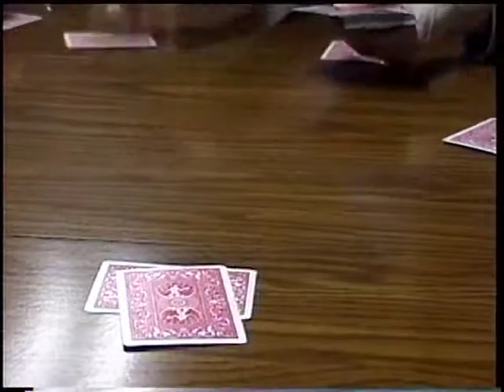Millard, Gladys and Ellie sharing stories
Filmed in January 2001 by Scott Hove; appearances also by Debi